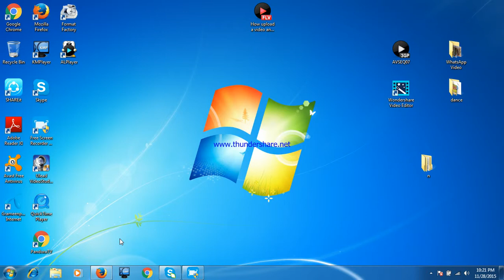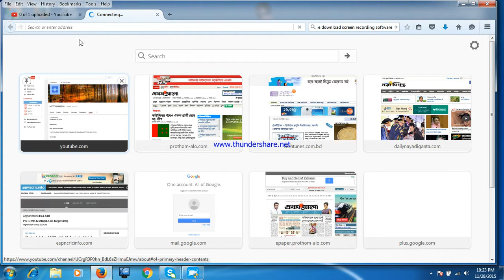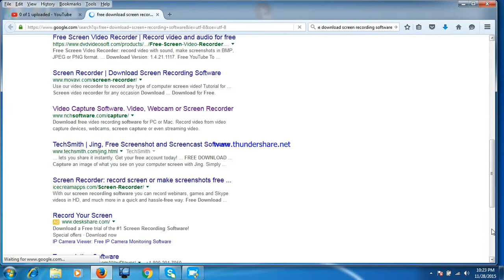How to download and install screen recording software bangla full tutorial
How to download and install screen recording software.From this video we can know about install and using.